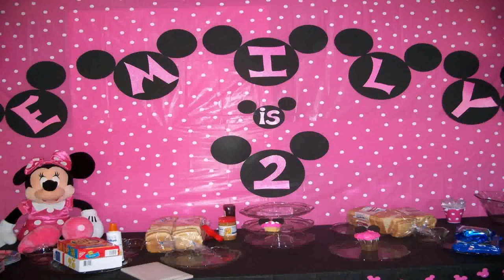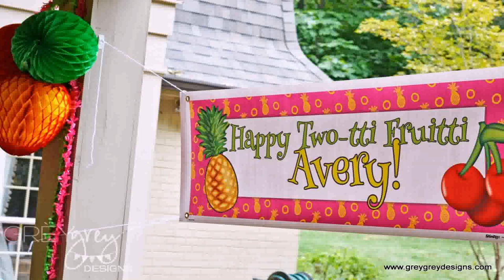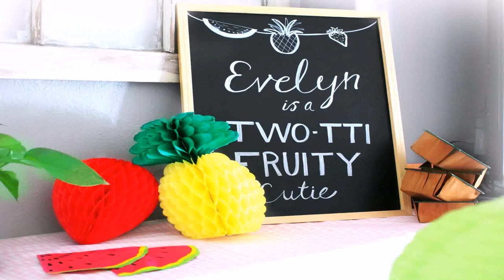Birthday Party Decoration For 2 Years Old Girl